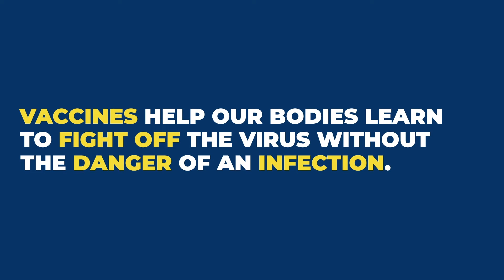KSBV - How do vaccines protect me?